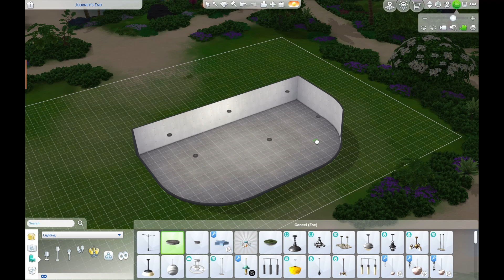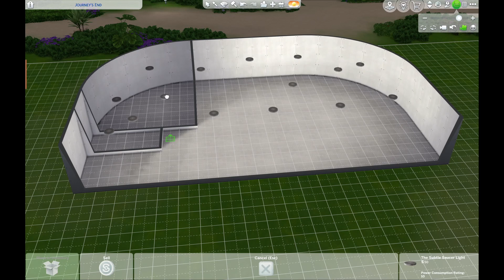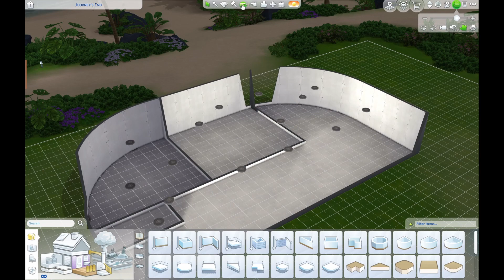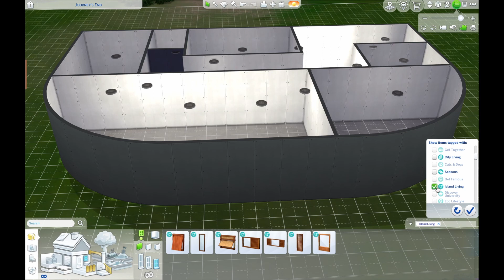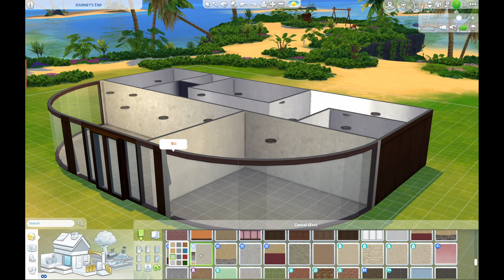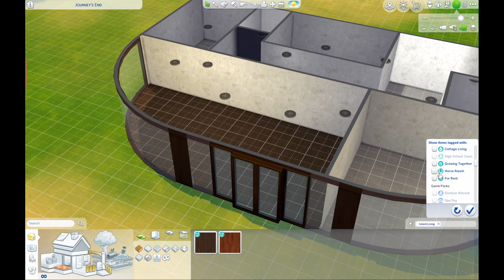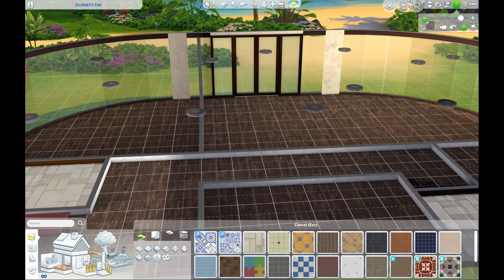Island Dream Home: Twist of Fate A Sims 4 Speed Build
Desmond and Michelle are moving in together after more than 16 years apart.  He is building her dream house.  Join me for this Sims 4 speed build for my Sims 4 Get to Work Story.